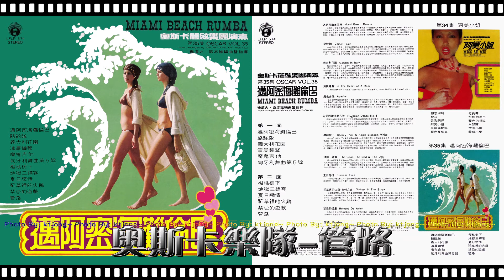奧斯卡樂隊 - 管路 （Pipeline）